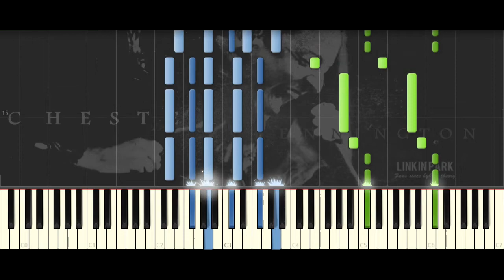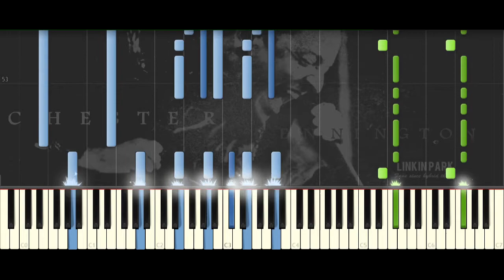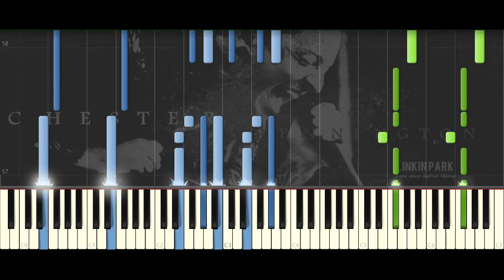NUMB - A PIANO COVER - TRIBUTE TO CHESTER BENNINGTON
Rest in Peace Chester Bennington. Your music inspired millions of people. Artists are people compelled to bring beauty into a world that can be so dark. makes sense then that artists are always conscious of darkness. & maybe at times made more vulnerable by it? i don't know. life can be relentless :'(

Made on Synthesia and FL Studio, this tutorial/cover is a tribute to Chester Bennington. Growing up listening to "Linkin Park" really inspired me to pursue music, and this one was one of my favorites.

Chords : F#m - D - A - E

MADE ON SYNTHESIA/FL STUDIO, RECORDED BANDICAM